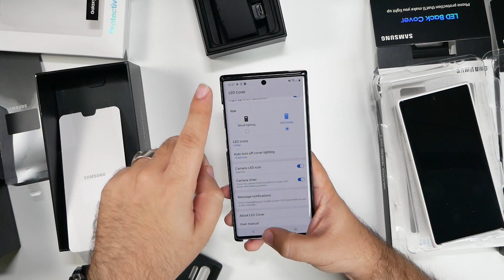Samsung Galaxy Note 10 & Note 10 Plus Unboxing with Accessories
Our unboxing for the Samsung Galaxy Note 10 and Galaxy Note 10 plus in white and aura glow colors along with the led cover, leather cover & rugged covers by Samsung